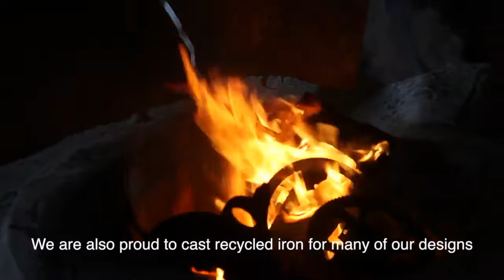An introduction to Square Roots